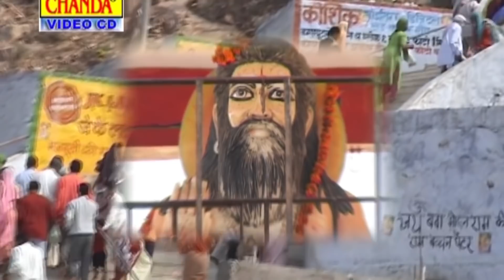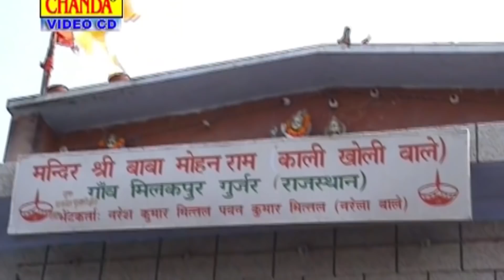मोहनराम का नया भजन : सारे रिकॉर्ड तोड़ देगा मोहन बाबा का ये सबसे मीठा भजन | Milkhpur Dham Hit Bhajan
Title : खोली का सरदार | Kholi Ka Sardar
Singer : Ram Avtar Sharma
Label : Mohan Baba Sonotek